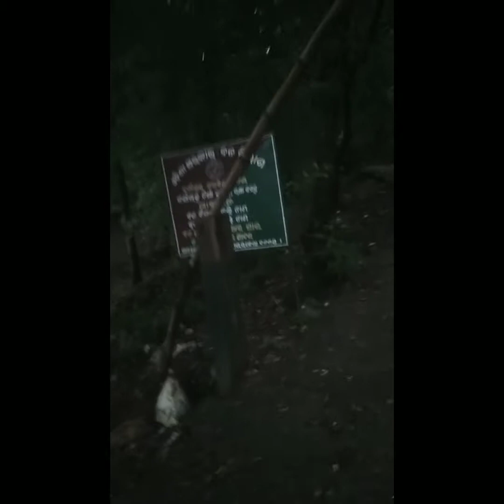visit to ROURKELA AT,"hill top" / hilltop videos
my fevorite place to peace of mind

i ❤️ rkl